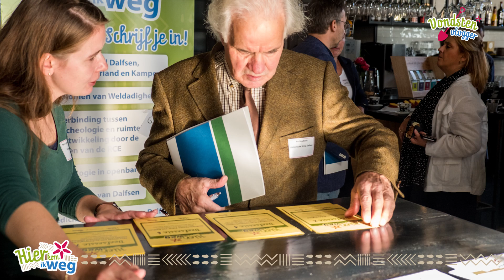Terugblik symposium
Korte terugblik van het symposium 'Hier kom ik weg'.